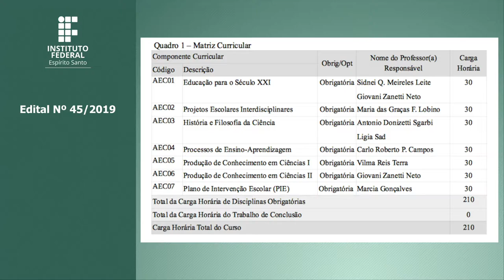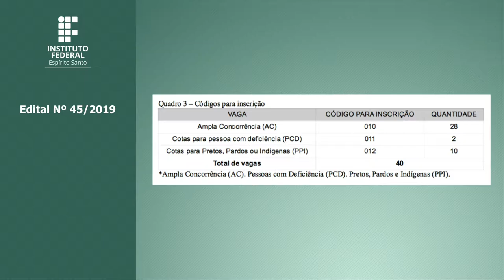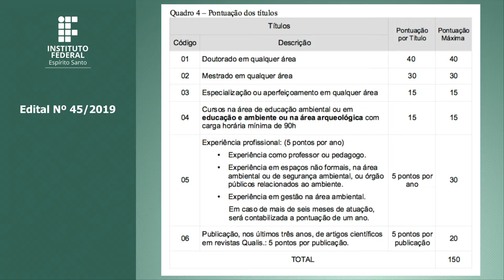PS 45/2019 - Pós em Ensino de Ciências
Comprovante da última votação ou certidão de quitação com as obrigações eleitorais (pode ser emitida no site http